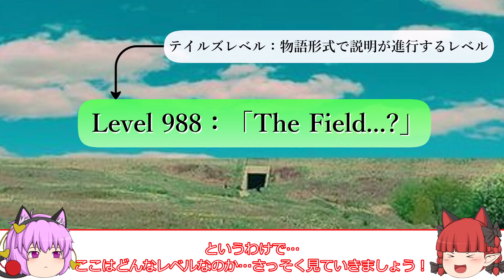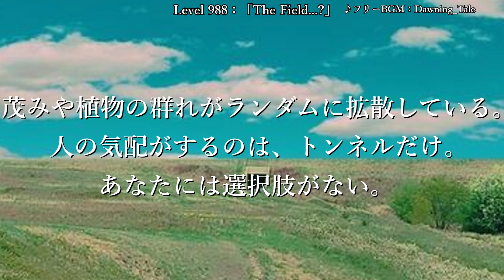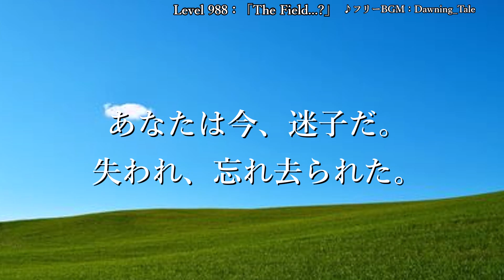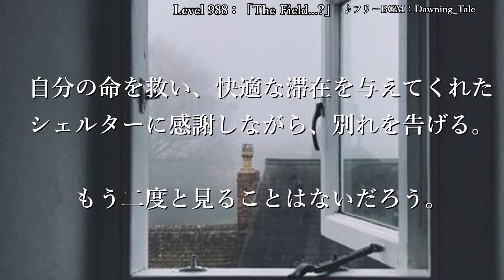[ゆっくり解説_リクエスト] この野原はお前を救う？ 「Level 988：「The Field...?」」The Backrooms 短いやつ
今回は「Level 988：「The Field...?」」の紹介です。
ひょっとしたら楽園なのかもしれない